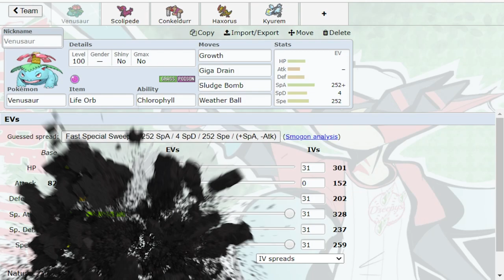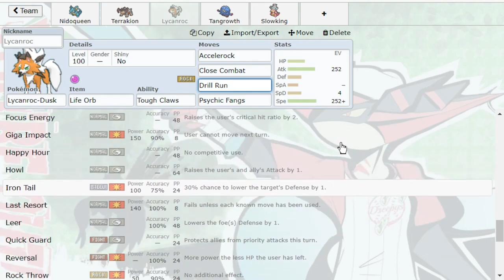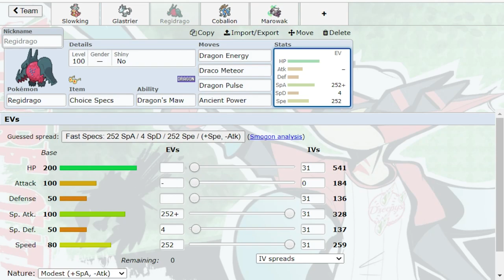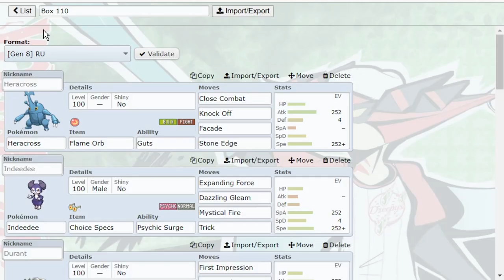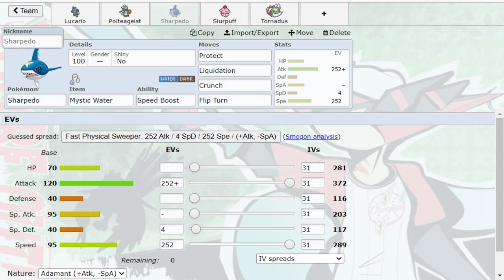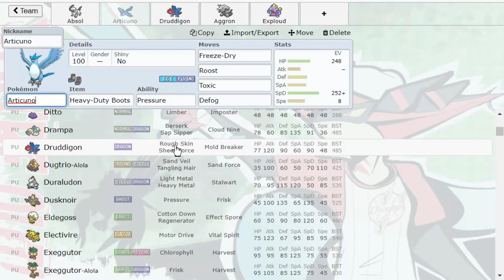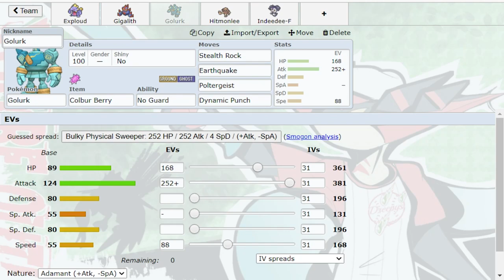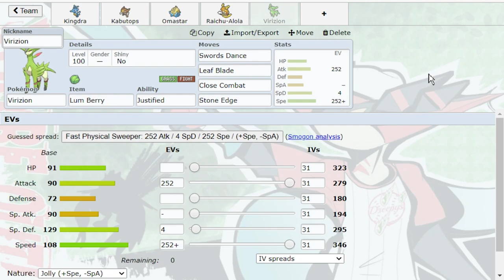BEST POKEMON MOVESETS FOR THE CROWN TUNDRA TIER SHIFTS!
Talking about the best Pokemon with the Crown Tundra tier shifts in the Pokemon Sword and Shield UU, RU, NU & PU Tier and the best movesets with my buddy EonX during this months second tier shift!. Giving you guys a better breakdown of Pokemon like Heracross, Obstagoon and Regidrago! If you guys enjoy this Competitive Pokemon breakdown, let us know!

00:00 Intro
00:51 RUBL and RU
36:59 NUBL and NU
1:01:10 PU

asfgerthrrth Enjoy!